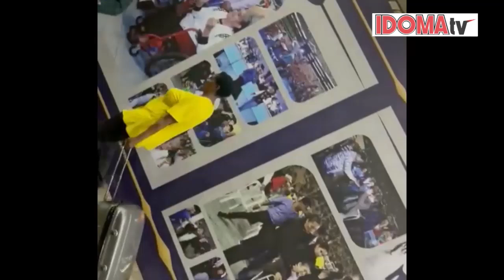TB JOSHUA SUCCESSOR: CRISIS HITS SYNAGOGUE, LOCAL DISCIPLES SACKED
TB JOSHUA SUCCESSOR: WORST CRISIS HITS SYNAGOGUE, LOCAL DISCIPLES SACKED